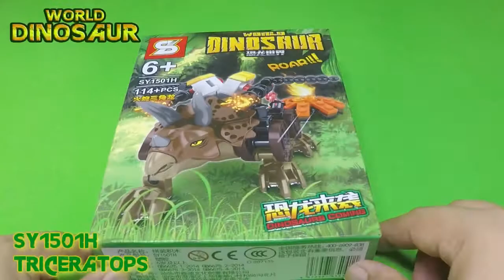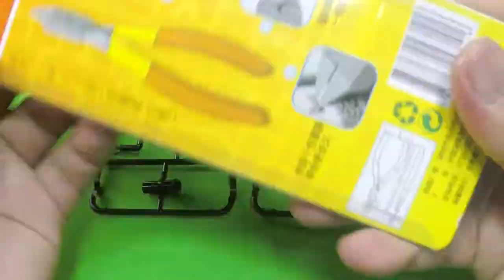CYBORG TRICERATOPS │ DINOSAUR WORLD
Unboxing and Speed Building
Sheng Yuan Dinosaur World
CYBORG  TRICERATOPS
SY1501H
114PCS